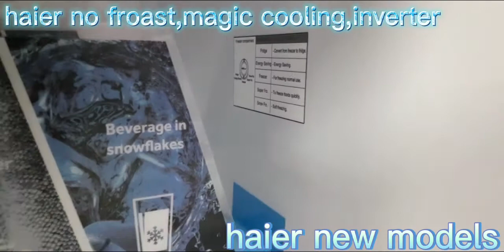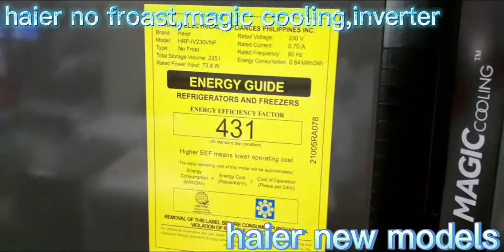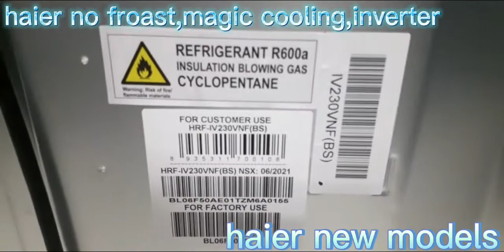HRFIV-220VNF BS/HRFIV-230VNF BS/HRFIV-230VNF BS HAIER two door,new models,no froast twin inverter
imperial appliance plaza